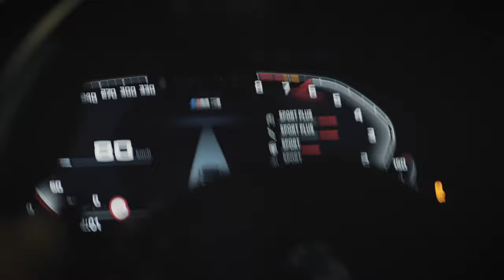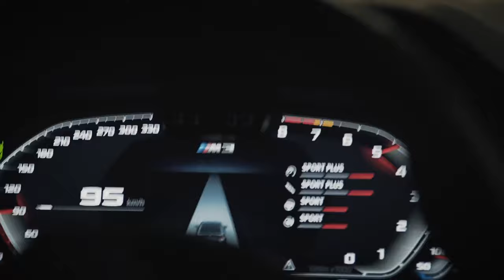Kalush Orchestra - Stefania (Ozgur Arslan Remix)